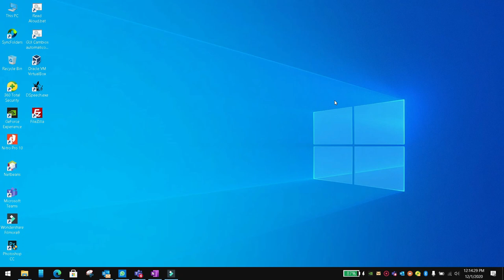Cupertino version of the textfield in flutter